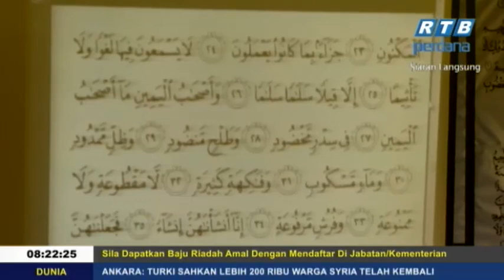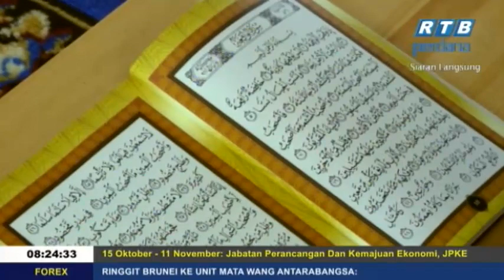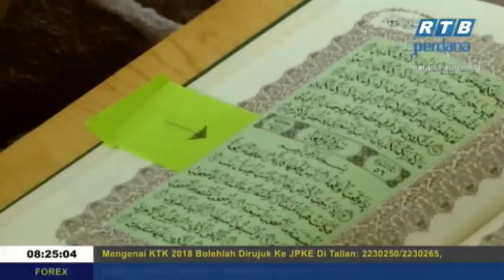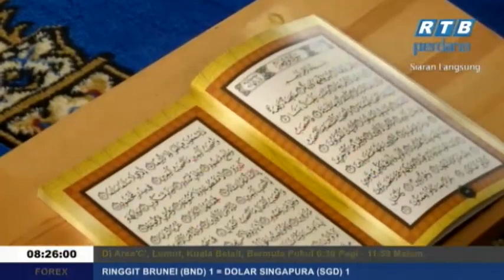Rampai Pagi 3 Oktober 2018 Segmen Daerah Kuala Belait